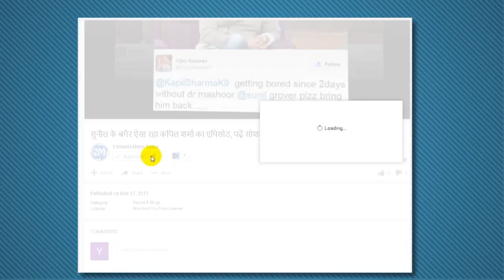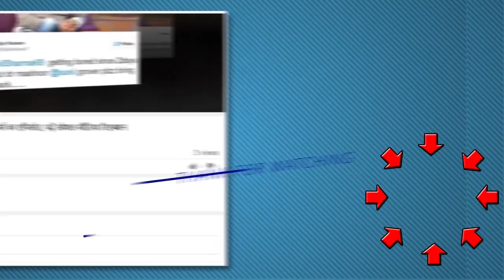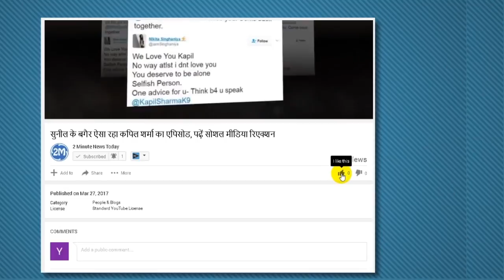धोनी ने नहीं की तारीफ तो खफा हो गया ये पाकिस्तानी क्रिकेटर - Dhoni Does Not Praise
Dhoni Does Not Praise, He Is Upset, This Pakistani Cricketer
Pakistani batsman Fakhar Jamshed has recently revealed in an interview that when he scored a century in the final against Team India, Virat Kohli played a key role for him, but Mahendra Singh Dhoni did not do this.
Pakistani opener Shikhar Jamsa was caught out of the wicket by Jasprit Bumrah in the hands of Dhoni, but it was no ball. The team which suffered a loss as the defeat of Team India. After lifting life on the no-ball of Bumrah, Fakhr Jamat batted with bat and scored 114 runs and played a key role in his team's victory.
Fakhar says that making a century against India in the Champions Trophy was a very difficult task, because during the batting, Indian fielders and captain Captain Virat Kohli was constantly attacking me. But despite my distraction, I did not get distracted and when I completed my century, Kohli played clips for me, which made me wonder. But it was very disappointing to see that Dhoni did not respond.
After finishing with Bumrah's delivery in the final match, his reaction showed that when he was caught out of the wicket by MS Dhoni at the wicket of Bumrah, my heart sat and I felt as if all my expectations and The dream has been crushed. I thought how I could be out, I had to make a big score.
Then the umpire stopped me, which was like a ray of hope for me. When I came to know that it was no ball and I am not out, then I thought that today is my day and I have to make a big score. Let us tell you that the innings of 114 runs in the series was a turning point in the India-Pakistan match and India lost the match by 180 runs.